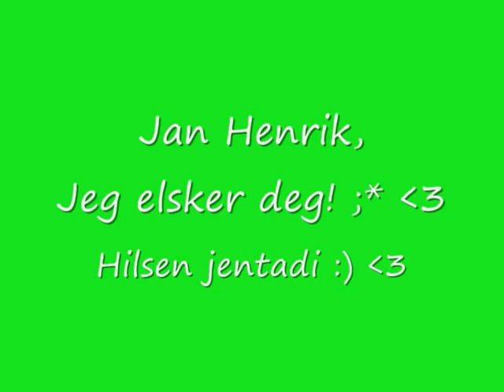Jan Henrik Haugerud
Because I love him so mutch !